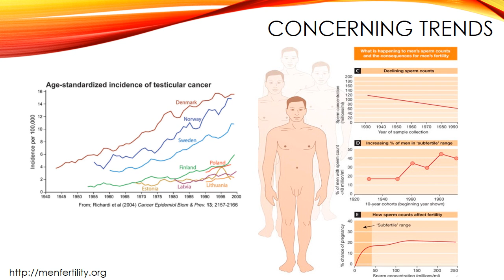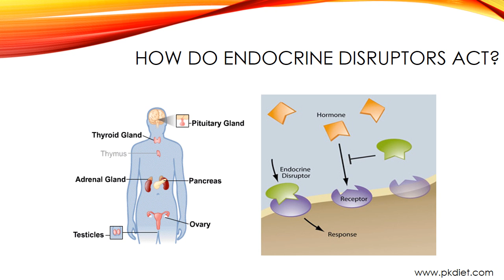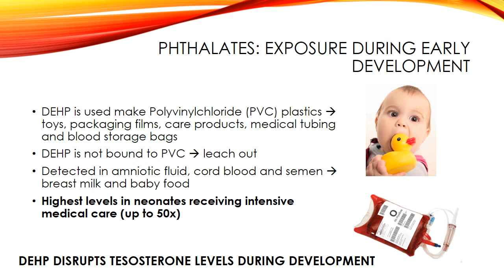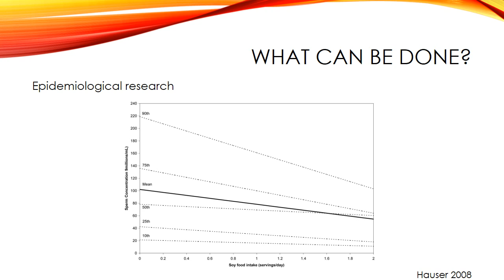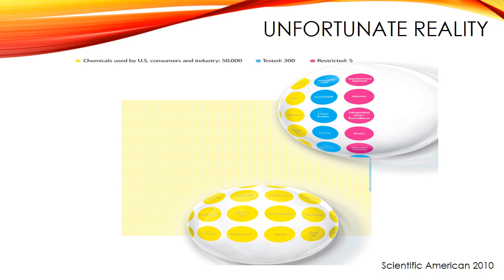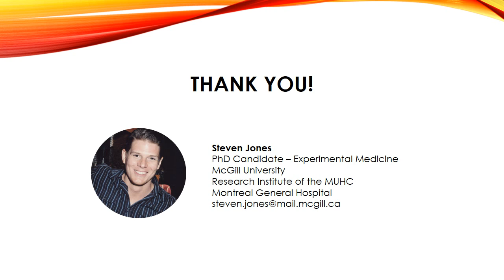Environmental Endocrine Disruptors and Declining Male Reproductive Potential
Steven Jones
EPIB 529